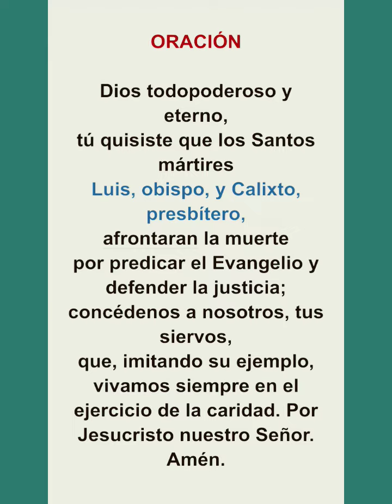Oración a San Luis Versiglia y San Calisto Caravario pbro. 25 febrero.